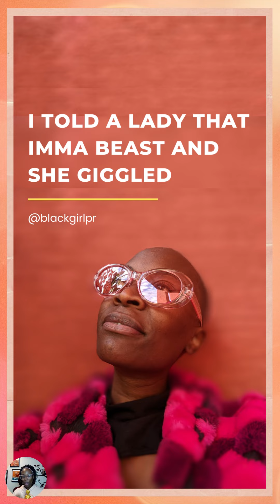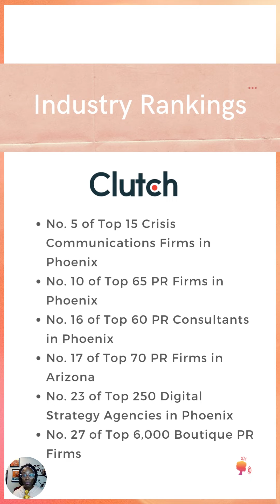Told A Lady Imma Beast And She Laughed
This video was fun to record!

To summarize:
1. Am a beast
2. BEEN a beast

And connecting with Queens who are beasts in their area is my favorite thing to do. I love it here! 🤗

Grab my free case study video if you're serious about expanding your reach so you have a bigger impact